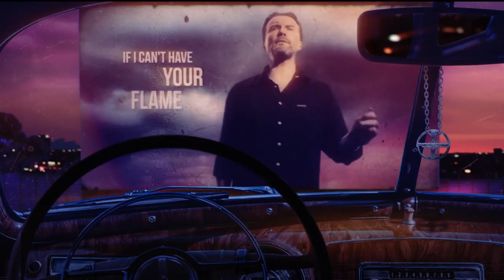Tuonela Magazine: Interview with BROTHER FIRETRIBE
Brother Firetribe recently released their new album "Feel the Burn" on 18 September 2020. We had the chance to talk to vocalist Pekka Heino about the release of the new album.

Interview by Laureline Tilkin